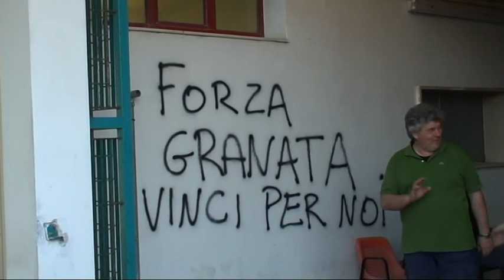bar baldini 1° trofeo baldini-fornaciari parte1°.mpg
1° Memorial Baldini-Fornaciari 23/05/2011
interviste bordo campo dell'incontro in beneficenza all'ail
vecchie glorie bar baldini - vacchie glorie pontedera